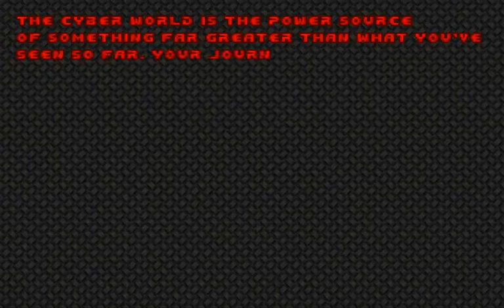Mutiny - Level 15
Mutiny
Level 15: The Unknown

Mutiny is a 16-level, Limit Removing Community Project Episode for Doom 2 intended to be the spiritual successor of late 90's cyberpunk themed wads such as STRAIN, Hacx, Nimrod, Dystopia 3, and Perdition's Gate. The levels were created by various members of the Doomworld community. It features new colorful, high contrast, (intentionally retro) textures inspired by the works of Iika Keranen and Anthony Czerwonka, complete with plenty radioactive signs, warning stripes, computers, slime, and rust.

EXE: PrBoom+ v2.5.1.4
Recorded with: Camtasia Studio 8
Difficulty: Ultra-Violence
Music Card: OPL (Adlib/Soundblaster)
Controls: Slightly modified Vanilla Doom controls (Keyboard only)